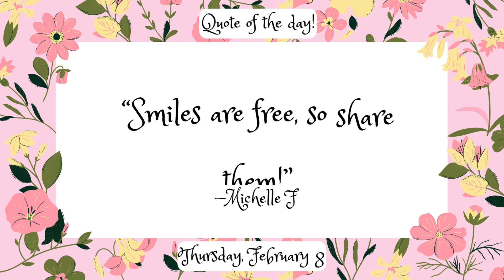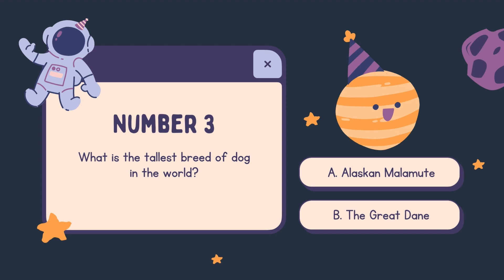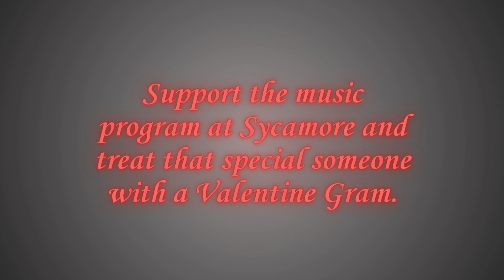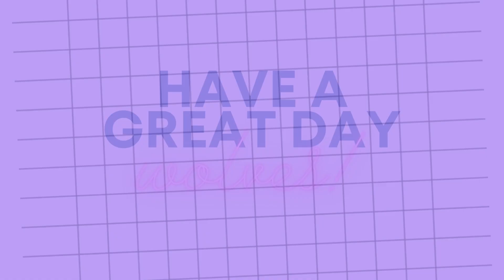Middle School 2 8 24